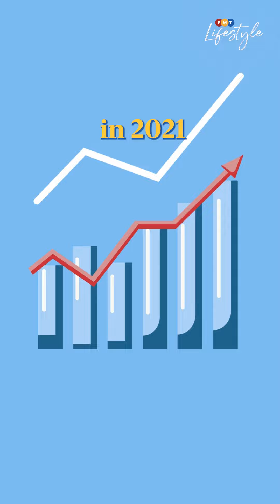This Month: World Suicide Prevention Day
Sept 10 is World Suicide Prevention Day. We’re here to tell you why it matters.

If you feel like you are in need of someone to talk to, you can reach out to these suicide helplines:

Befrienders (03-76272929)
Talian Kasih (15999)
KKM - Mercy Malaysia hotline (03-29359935)

Presented by: Selven Razz